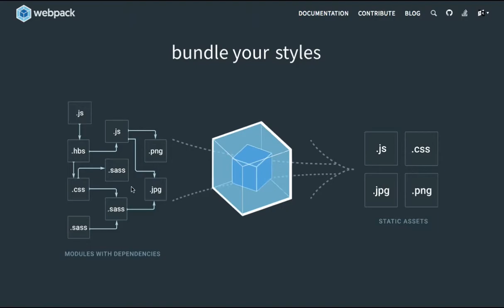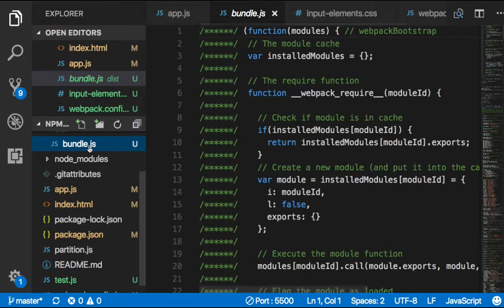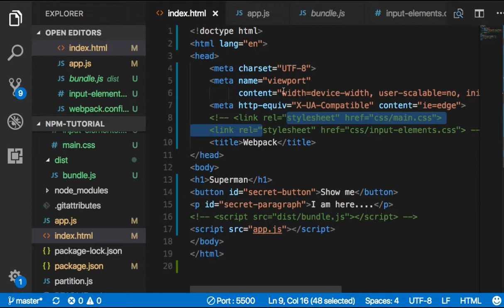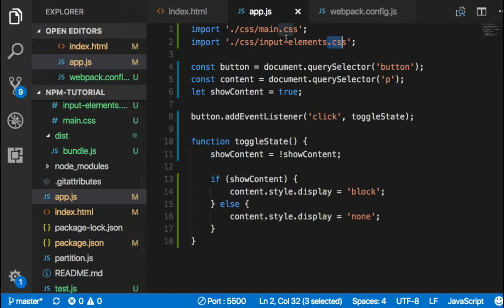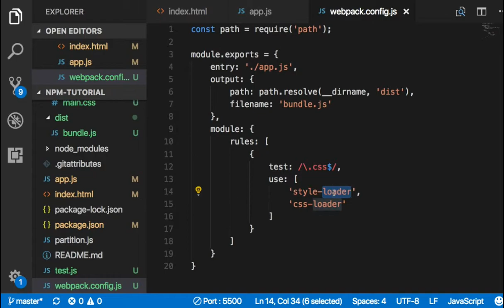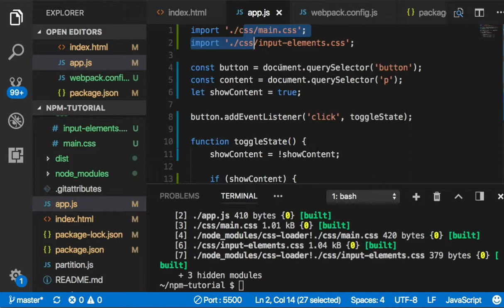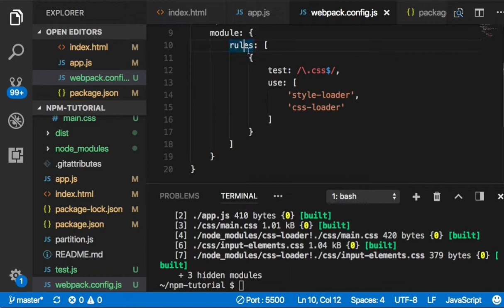webpack 006 loader